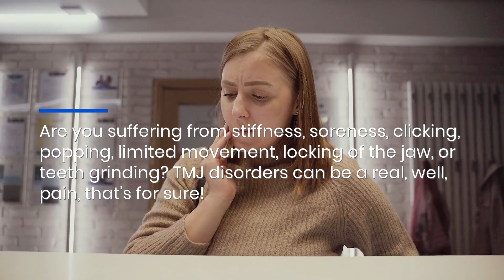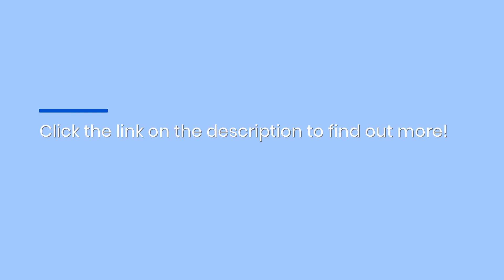Basel CMD Dentist: Get TMJ Therapy & Orthodontic Treatment For Bite Problems